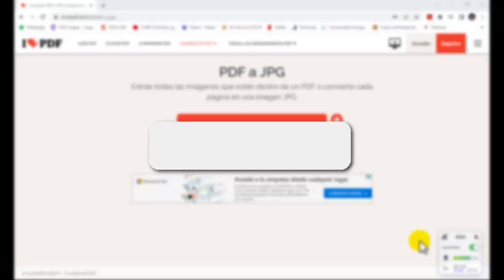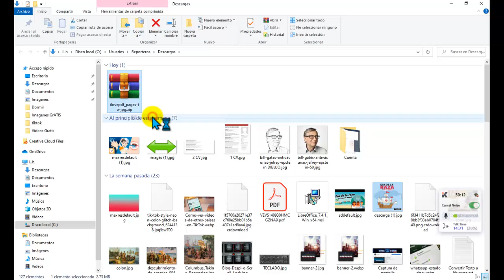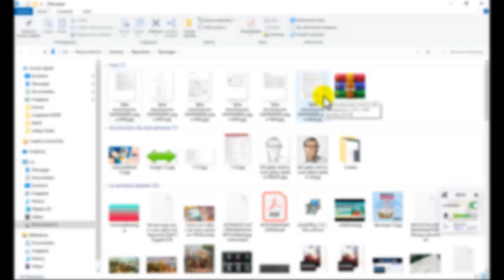Convertir un Documento PDF a Imagen JPG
En este video te muestro como convertir un Documento PDF  en una Imagen JPG.